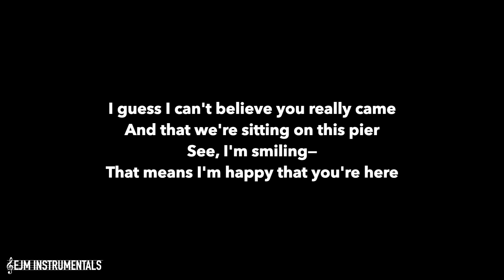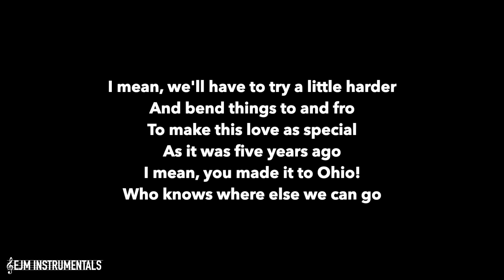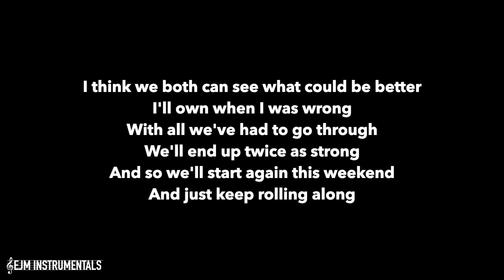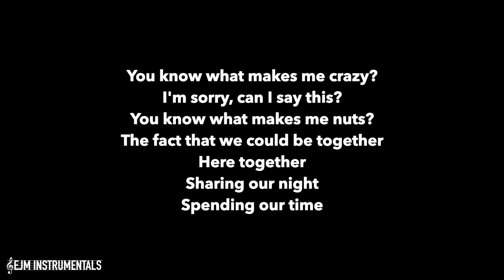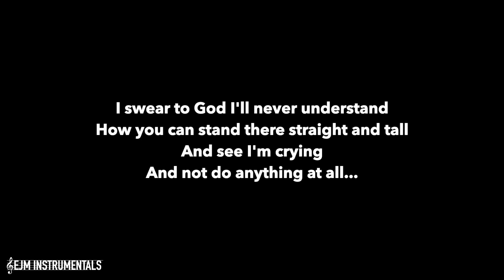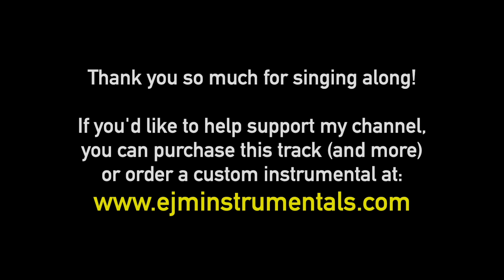"See, I'm Smiling" - The Last 5 Years | EJM Instrumentals (Karaoke/Instrumental w/ Lyrics)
🖋  CREDITS 🖋:
KARAOKE/INSTRUMENTAL
"See, I'm Smiling" from THE LAST 5 YEARS musical KARAOKE INSTRUMENTAL
Based on orchestrations by Jason Robert Brown

Instrumental track recorded by EJM Instrumentals. Mix of digital and live instruments to bring you as close to a live orchestra sound as one can get!